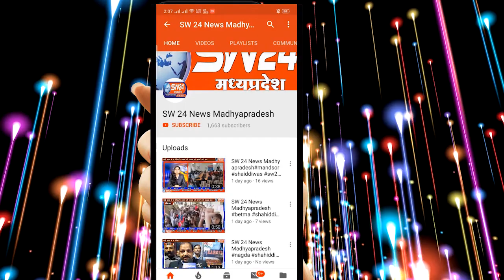sw24news khargone, 25.09.2019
खरगोन का पीजी कॉलेज आजकल पढ़ाई नही बल्की हंगामे के रूप में पहचाना जाने लगा है। खरगोन में कॉलेज में हंगामे के साथ प्रोफेसर की भूमिका पर सवालिया निशान लग गए हैंsw24news